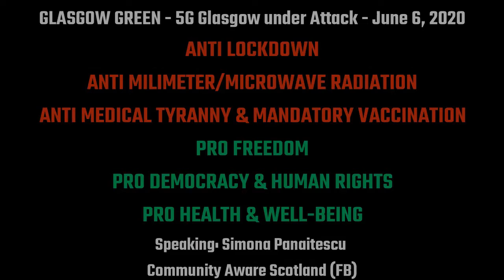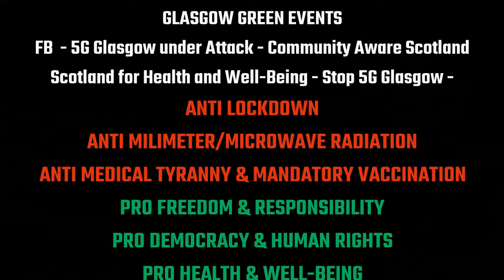Glasgow Green Protest against lockdown, 5G, mandatory vaccination - 6th June 2020 - Simona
Some opinions about the situation of healthcare in the UK and the measures taken or expected to be taken during the pandemic